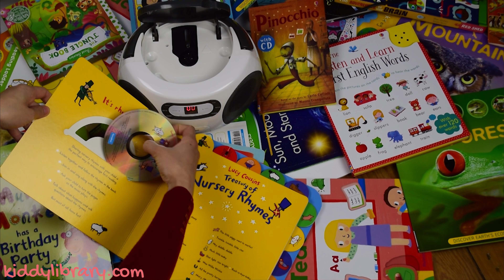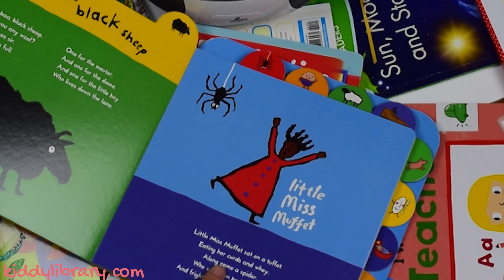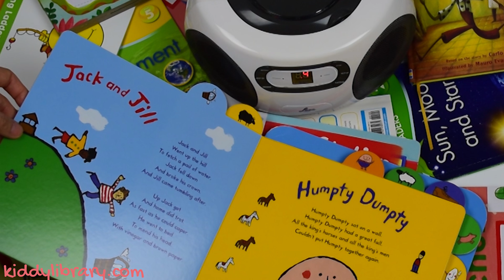Treasury of Nursery Rhymes with CD by Lucy Cousins (Campbell Books) - Kiddy Library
- Favourite nursery rhymes to share
- With 20 fun songs on CD
- Best for 6 months +
- Illustrated by famous author Lucy Cousins

- Treasury of Nursery Rhymes gồm 20 bài hát tiếng Anh kèm CD cho bé
- Sách thiết kế rất đẹp, màu đậm nét ấn tượng, dễ lôi cuốn bé yêu
- Mỗi trang sách được đánh dấu bằng các miếng trang trí xinh xắn như bookmark giúp bé dễ dàng tìm được trang yêu thích
- Sách được in khổ to, rất dễ dàng cho bàn tay bé yêu lật trang và chơi đùa
- Được viết và minh họa bởi tác giả nổi tiếng thế giới Lucy Cousins
- Các bài hát trong CD được thể hiện bởi Katy Ashwoeth - Người Dẫn Chương Trình Truyền Hình Trẻ Em CBeebies